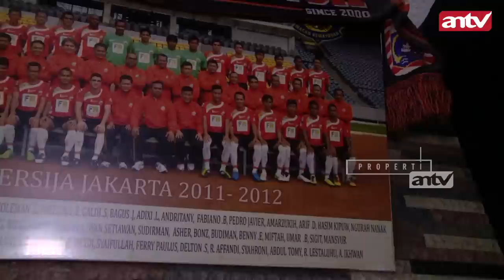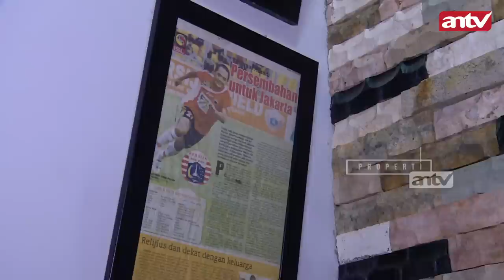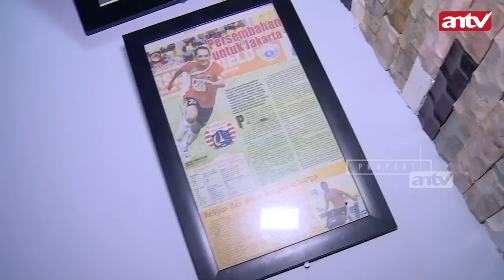Grebek Rumah Rachmat Afandi, Ternyata Dia Masih Nyimpan Barang "Ini"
TIm antv sport berkesempatan mengunjungi rumah mantan pemain persija jakarta, rachmat afandi. siapa yang menyangka ternyata rachmat afandi masih menyimpan barang barang bersejarah selama berkarir di liga indonesia.